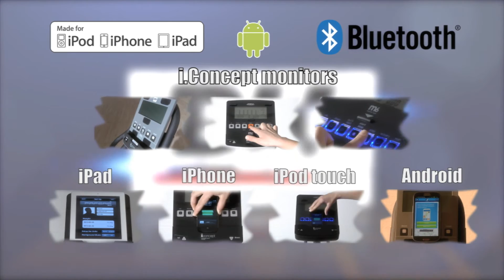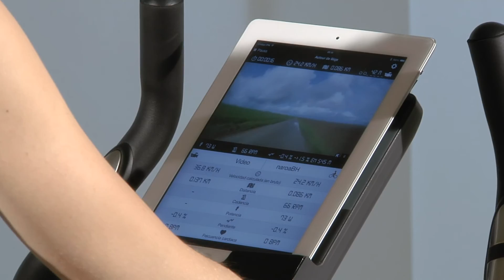Pixel Series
- ¿QUÉ ES i.Concept by BH Fitness?

Es el desarrollo de BH FITNESS de un nuevo concepto de entrenamiento: 100% interactivo, 100% motivacional, 100% saludable. Gracias a los aparatos de ejercicio i.Concept by BH FITNESS el usuario podrá disfrutar de la fusión de lo mejor de dos mundos: entretenimiento y salud.

Por un lado, podrá disfrutar en su dispositivo Android o Apple (iPod touch, iPhone, o iPad) de todo su universo multimedia e Internet mientras realiza ejercicio en la comodidad de su propio hogar. Además, podrá renovar sus ejercicios de entrenamiento cada vez que actualice los Apps de entrenamiento o se descargue otros nuevos.

Dispondrá de programas de entrenamientos "clásicos" (calentamiento, enfriamiento, colinas y valles, quemagrasa, resistencia, etc), así como de la posibilidad de competir contra la máquina en programas que utilizan el esfuerzo del usuario en el entrenamiento como "recurso" para avanzar/competir en el juego, como por ejemplo Run on Earth o Cycle Rush.

ENGLISH

- WHAT IS i.Concept by BH FITNESS?

It is the development from BH FITNESS of a new concept in training: 100% interactive, 100% motivational, 100% healthy. Thanks to the i.Concept exercise equipment by BH FITNESS the user can enjoy the fusion of the best of both worlds: entertainment and health.

On the one hand, you can enjoy your Android or Apple device (iPod touch, iPhone or iPad) from all of its multimedia universe and Internet while exercising in the comfort of your own home. In addition, you can renew your training exercises each time you update the training Apps or download new ones.

There will be "classic" training programs (warm-up, cool-down, hills and valleys, fat-burning, endurance, etc.) as well as the possibility to compete online against other users or compete against the machine with programs that use the user's effort during training as a "resource" to advance/compete in the game, for example, with Run on Earth or Cycle Rush Apps.

On the other hand, you can enjoy training on BH FITNESS exercise equipment, owned by EXERCYCLE, S.L., which belongs to the BH Group, created in 1909 and that today is the only company in the world that manufactures fitness equipment for the domestic and professional market.